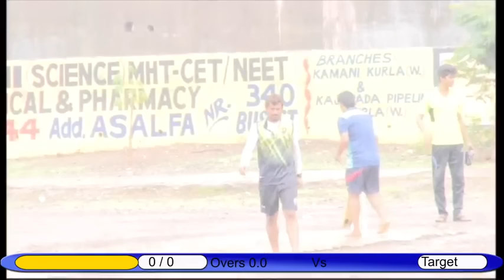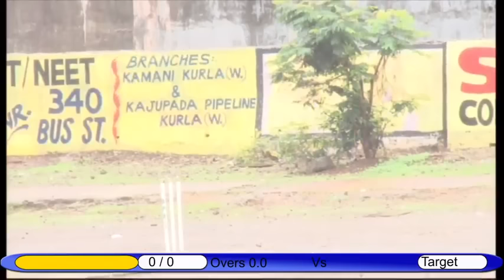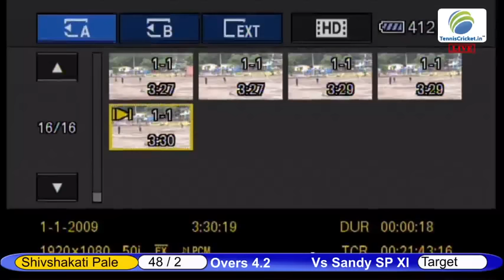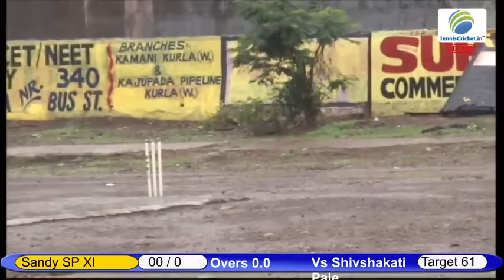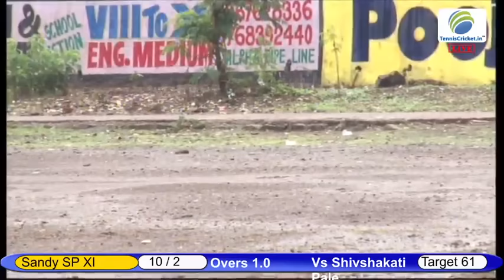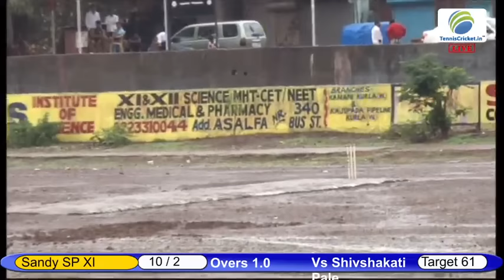Sandy Sp Vs Shivshakti Pale Legend Trophy 2016 -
Legend Trophy 2016 - Bhatwadi Ghatkopar